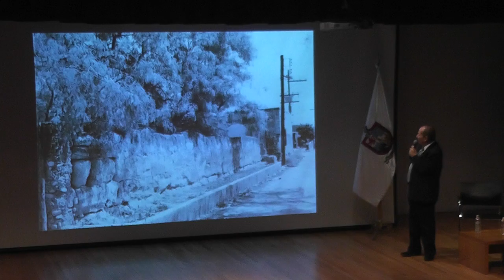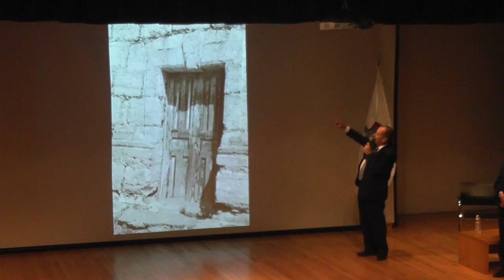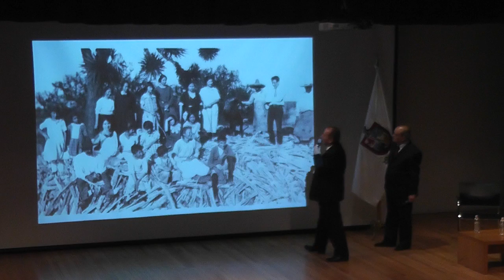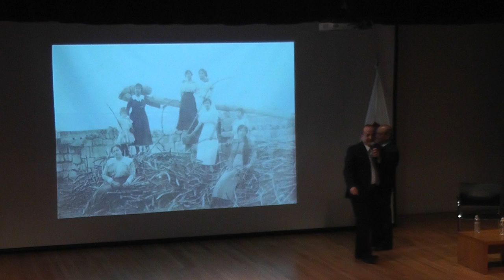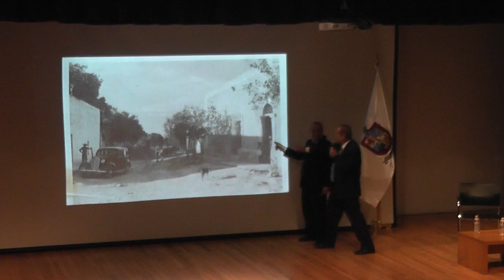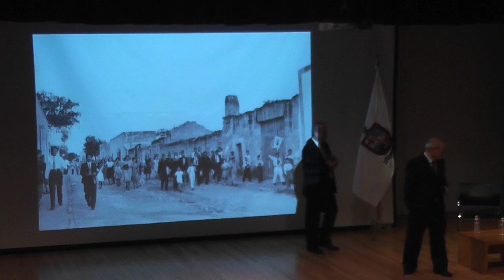Ciclo “Las haciendas espejo de su tiempo”.Hacienda de San Miguel, con el cronista de Apodaca.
Café con Historia. Ciclo “Las haciendas espejo de su tiempo”.
Hacienda de San Miguel, con el cronista de Apodaca, Lic. Ramiro Estrada Sánchez.